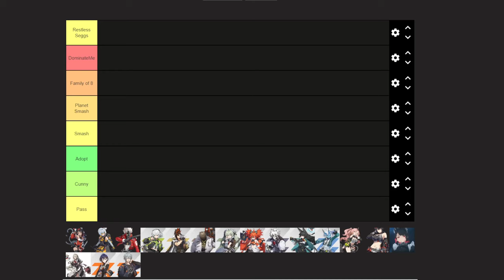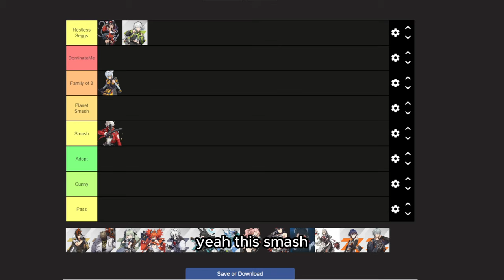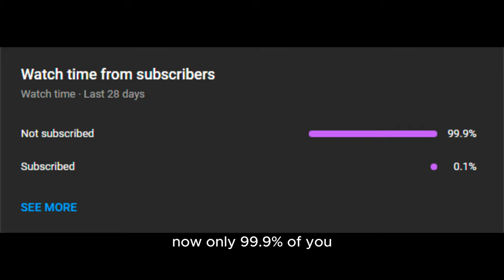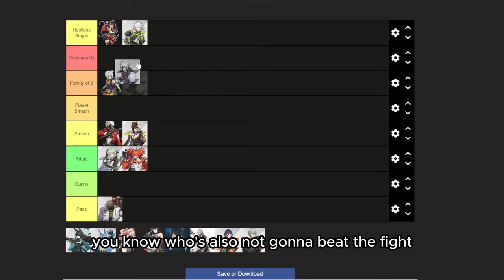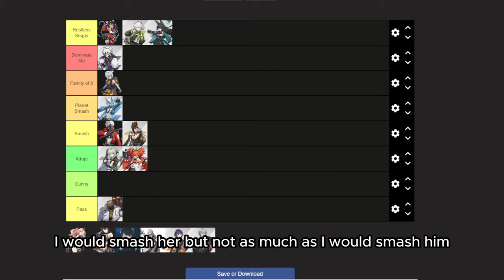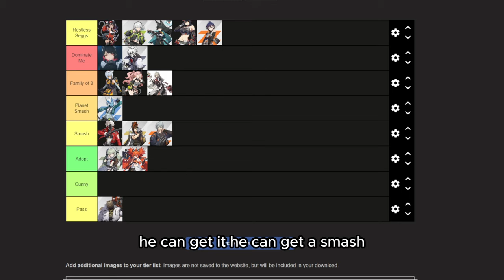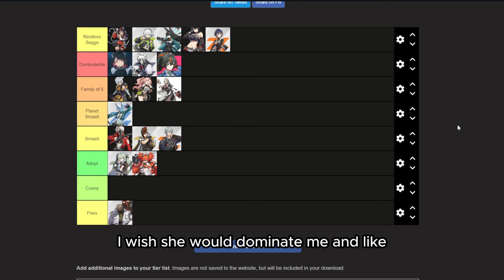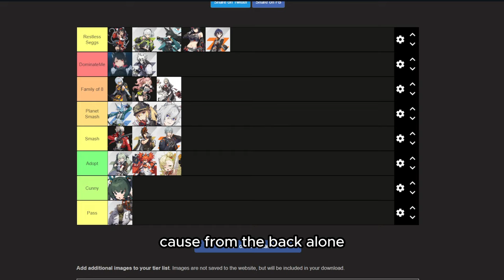Smash or Pass: Zenless Zone Zero Edition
Some of the Materials used in this video was from the place of 34
 UUOOOH HOSHIMI

Zenless Zone Zero is an upcoming free-to-play urban fantasy action role-playing game developed. Zenless Zone Zero is published by miHoYo in mainland China, with global publishing by Cognosphere, HoYoverse. Zenless Zone Zero is scheduled for release on Windows, iOS, Android and PlayStation 5, on July 4, 2024.